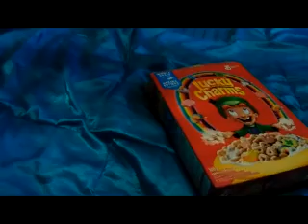stuffed life morning routine Quarantine 2021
Decided to put in a few bloopers and behind the scenes with this one
Splashing Around by Green Orbs.